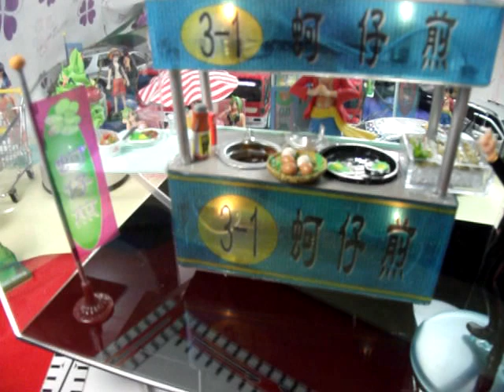模特真-0203.MIT 台湾制作 袖珍 食品模型~3.蚵仔煎+魷魚羹